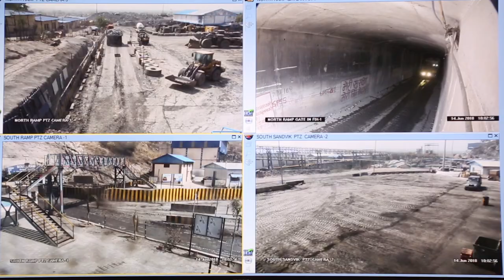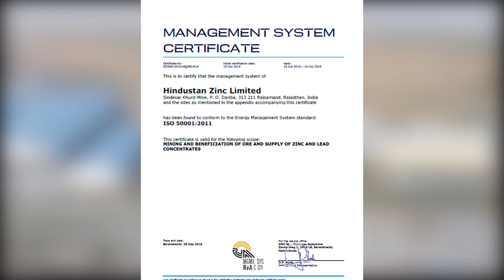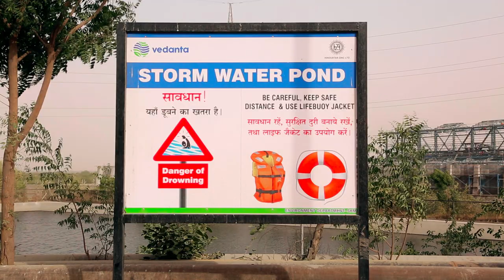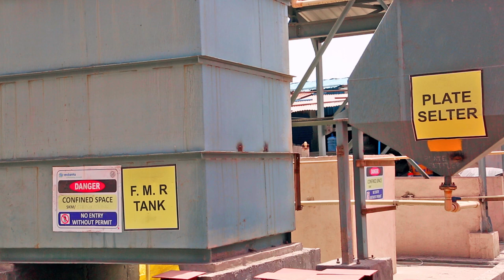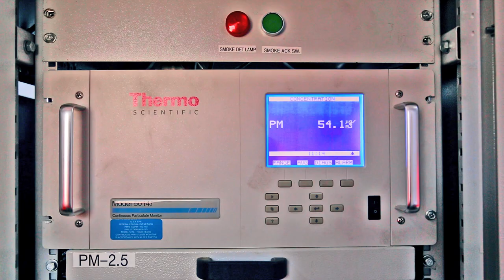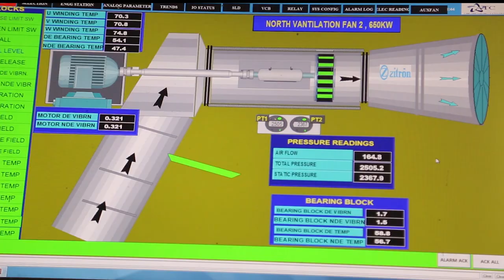HZL, SK Mines, Environment safety Film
Film by MAKE MY ADS, Hyderabad,